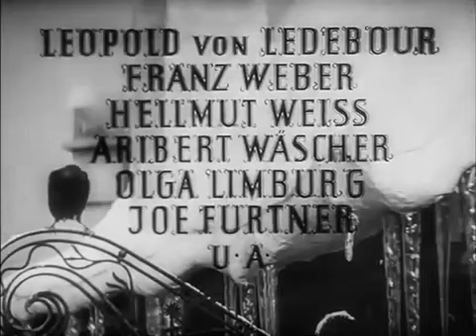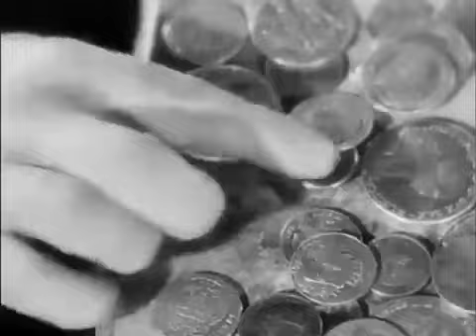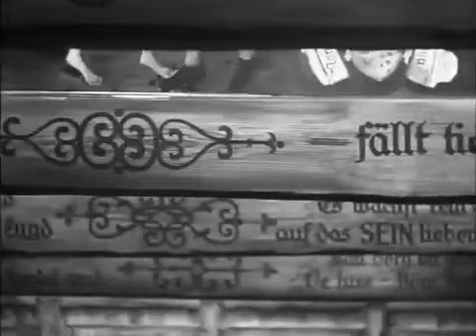Комедия Третьего Рейха о портном и русском графе — «Одежда создает людей» (1940)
«Одежда создает людей» (1940), Германия. Кино на русском языке.

Этот образец комедийного киноискусства Рейха, сюжетом берущий начало от известной поговорки и новеллы Готфрида Келлера, увлекательно открывает зрителю социальную стратификацию в Германской империи, высмеивает фальш, напыщенность господ и раболепие низов, трактует аристократизм не как внешний атрибут или нечто, достигаемое лишь по факту рождения, но как набор исключительных качеств, требующий своего поддержания поколениями, в чем виднеется противопоставление естественной аристократии титульной. Для того времени превосходное качество пленки, костюмы и постановка — одно удовольствие.

Крайне любопытной деталью служит ещё то, что главного героя, сшившего себе фрак портного Венцеля, немецкие горожане принимают ни за кого иного, как за русского графа, и относятся к нему с соответственными почестями, более того — видят в нём завидного жениха, а персона настоящего аристократа из России, графа Строганова, наделена здесь достоинством и великодушием, какое переменит историю героя.